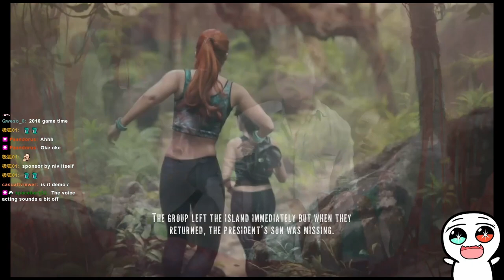New Dino Crisis?! | Creatures of War Demo & Review | Nivain01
Video is a little long but I hope you guys can enjoy it~

Special thanks to Tim Brunetto (Dev) for the invite!

Time Stamps
0:00 Introduction
0:56 Gameplay Begins
25:49 Bug #01
01:00:01 Bug #02 (Allosaurus Encampment Playthrough)
01:12:00 Bug? (Challenging Allosaurus Encampment)
01:16:35 Shop Bug
01:20:10 Allosaurus Challenge Attempts
01:21:10 Bug #03 (Platform Bug)
01:26:33 Conclusion